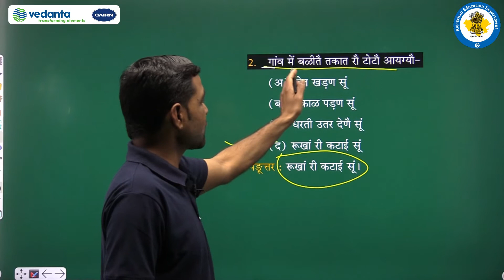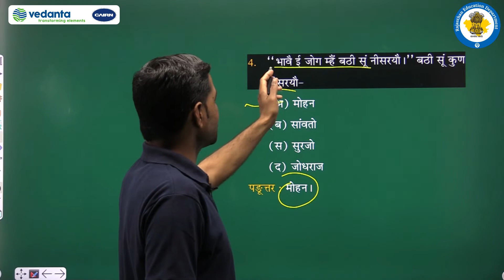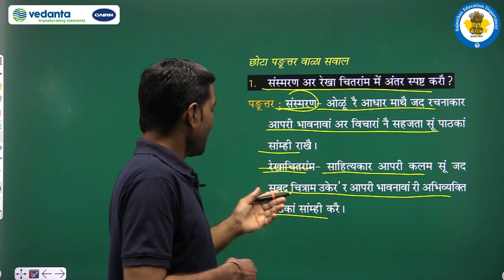RBSE | Class - 11 | राजस्थानी साहित्य | गद्य भाग | सुरजो नायक | सवालां रा पडूत्तर